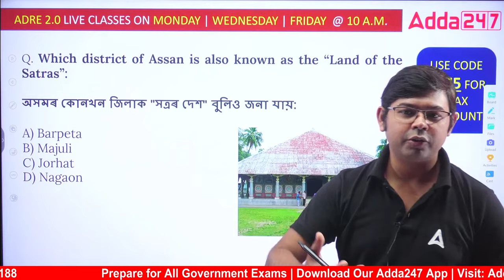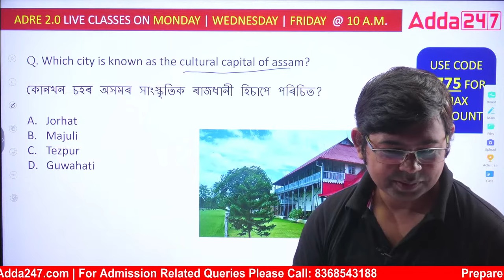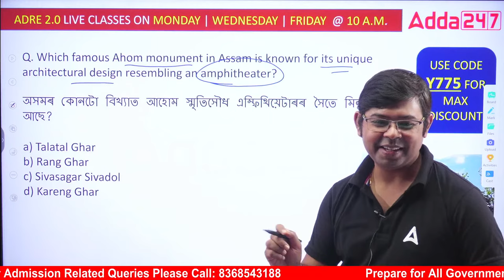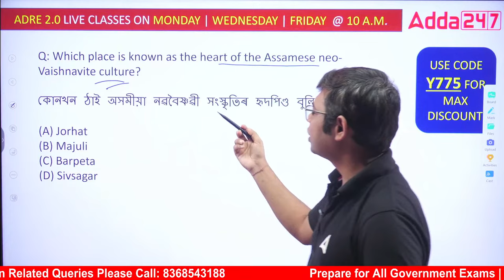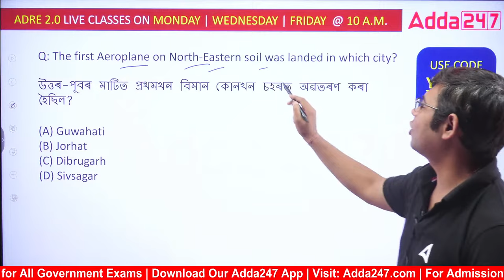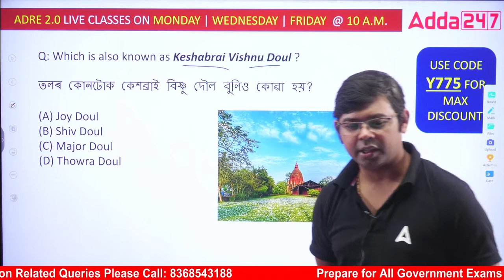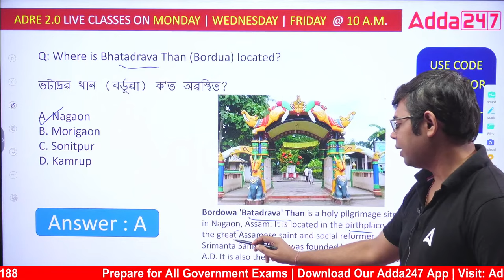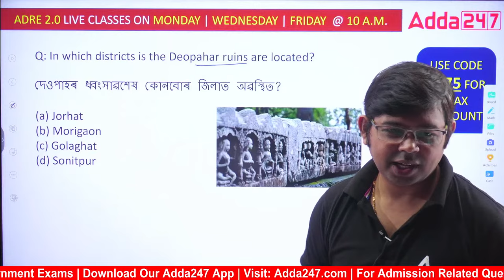ADRE 2.0 | GS Class | আহিব লগীয়া প্ৰশ্নসমূহ By Kunal Sir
ADRE 2.0 | GS Class | আহিব লগীয়া প্ৰশ্নসমূহ By Kunal Sir,  In this comprehensive YouTube channel, we've got you covered with top-notch exam preparation content, expert strategies, and valuable insights to help you ace your Assam government exams with confidence.

 Sept. Batches